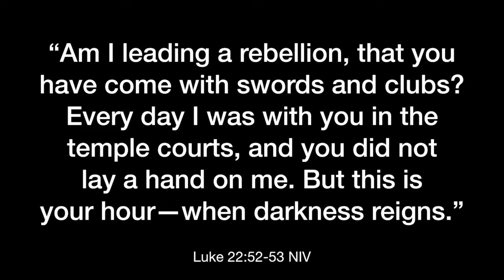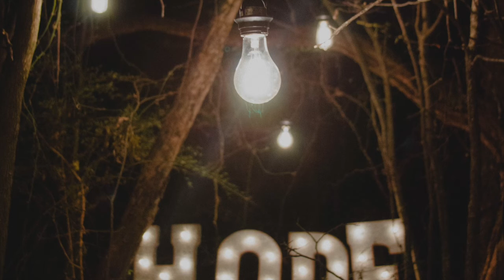Theodrama 43: When Darkness Reigns - The Messiah Crucified By John Mark Hicks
Act 3: Jesus
Scene 17: When Darkness Reigns - The Messiah Crucified

Crucified Messiah and a world gone dark. Although we want to rush to Easter Sunday we have to acknowledge the darkness because we experience it too. Not only do we experience Satan's antagonism, if we aren't careful, we might even participate in it ourselves.

Though darkness reigns...allow the words of Jesus, in this video, fill in the rest of that sentence. In listening and learning from Jesus while in the moment of darkness we learn to navigate our own darkened places.